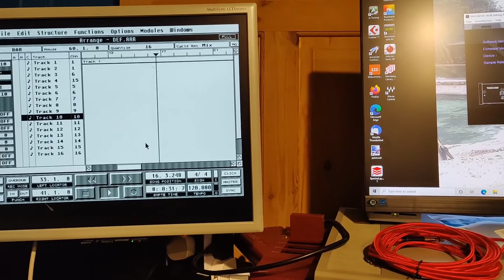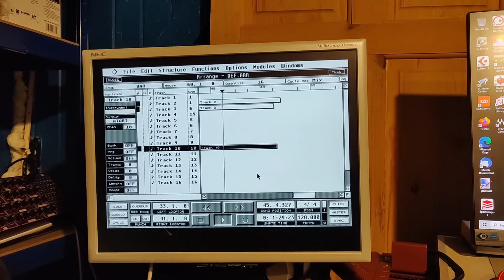new tune work in progress